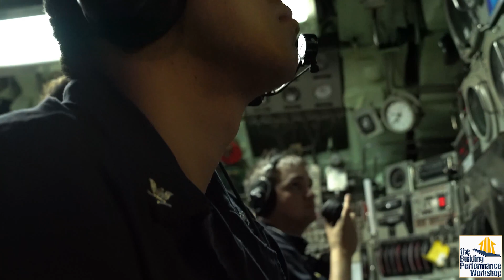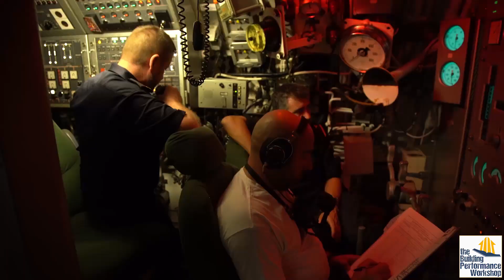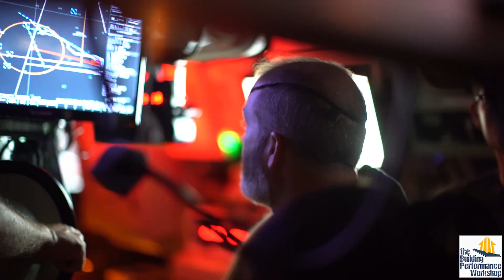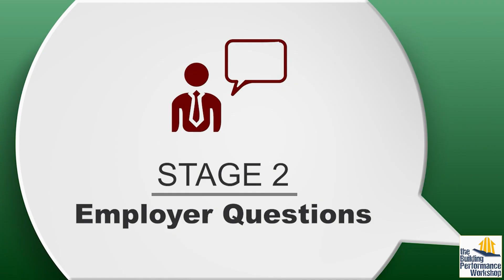CO2 Mythbusting: 20,000 ppm Tested for Cognitive Effects with NO concrete results w/ Jeffrey Siegel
I was very surprised to learn that carbon dioxide does NOT definitively affect our thinking ability. I learned this from one of my hardcore science mentors, Dr. Jeffrey Siegel and here he explains the whole big messy experimental process that led to the very mistaken mainstream understanding of CO2 as the boogeyman.

Here's the paper reviewing the 37 previous studies of CO2 and cognition by Bowen Du et al

Thanks to the US Dept. of Defense and NATO video archives The appearance of U.S. Department of Defense (DoD) visual information does not imply or constitute DoD endorsement.

Check out my deep dive course on Ventilation Design and Installation if you'd like to use this approach on another home anywhere in the world